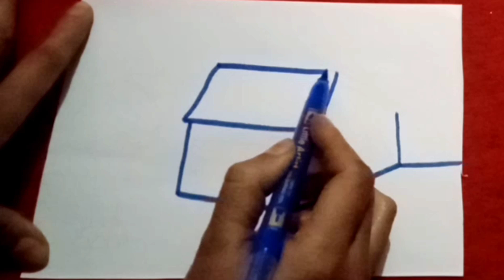How to Draw cabin house drawing, Painting and Coloring for Kids & Toddlers l Draw, Paint and Learn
how to draw a cabin
house drawing
drawing for kids
How to draw a house drawing
house 🏡 drawing